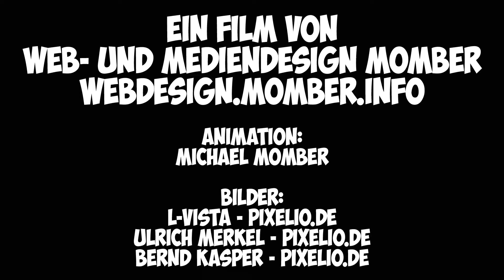Merry Xmas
Merry Christmas to everybody everywhere and a happy new year !!!